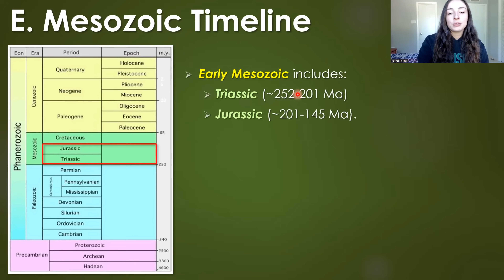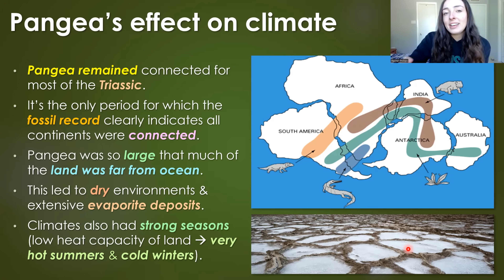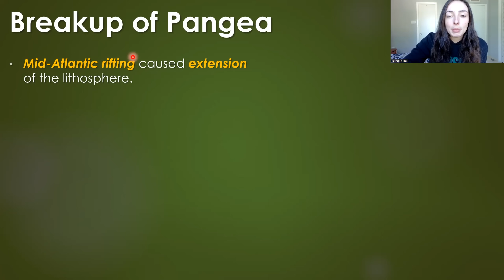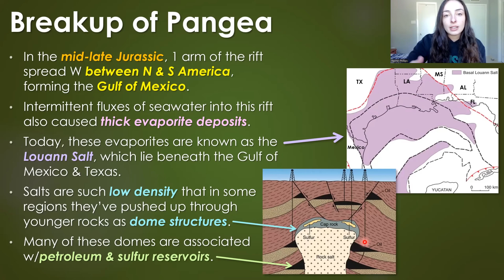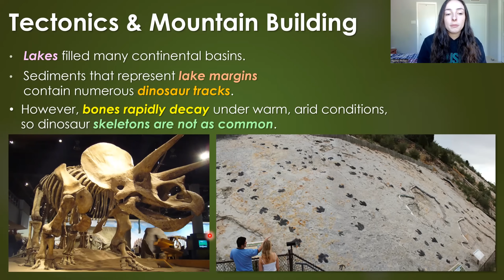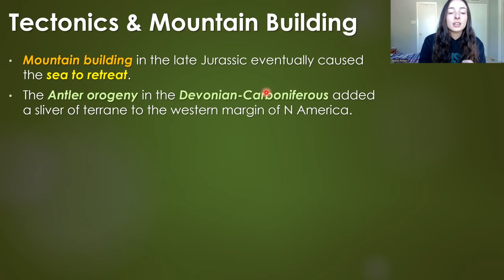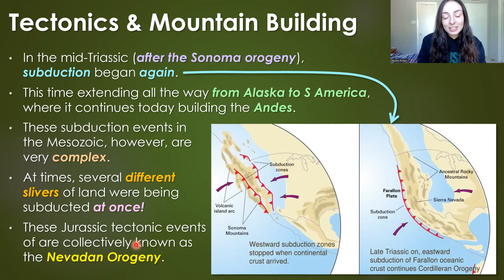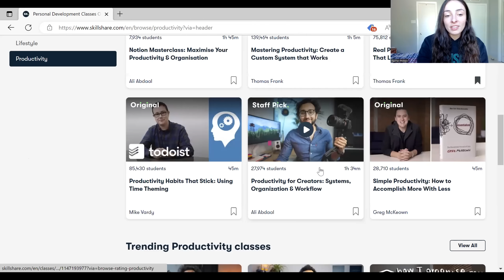Geology during Break up of Pangea in Triassic & Jurassic ~252-145 Million Years Ago | GEO GIRL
In this video, I go over the geological events that occured when Pangea was breaking up. The break up of Pangea occured in the Triassic and Jurassic periods of the Mesozoic era. Pangea was a supercontinent and during its stable period in the Triassic, it caused widespread dry climates accros the land due to the large distance of much of the continental mass from any ocean. This increased aridity in the Triassic caused strong seasonal swings in temperature and led to the thick evaporite deposits in the rock record. When Pangea began to break up at the end of the Triassic, volcanism from rift zones (called CAMP volcanism) released larges amounts of carbon dioxide and led to global warming, which caused the Late Triassic Mass Extinctions. Rifting of Pangea began in the Tethys region splitting what is now Europa and Africa apart. Eventually rifting extended westward separating North America from Africa and South America. Africa and South America stayed together until the Cretaceous period. The Antler orogeny and Sonoma orogeny at the end of the Paleozoic accreted terrane onto western North America, but in the Triassic and Jurassic, the subduction at this margin changed direction, when the Farallon plate began subducting underneath the North American plate in the Nevadan orogeny. The Sundance Sea filled the foreland basin east of the fold and thrust belt in western North America during the Jurassic period. This is where the Morrison formation was deposited which contains the most abundant dinosaur fossils of all rock formations on Earth! Hope you enjoy ;)

References: Earth System History

0:00 Geologic Events in Triassic & Jurassic
1:43 Pangea created dry climates
3:53 Break up of Pangea
5:10 Basins filled with evaporites
6:50 Formation of Gulf of Mexico
7:59 Contrasting tectonic regimes
8:42 Appalachians eroded
9:48 Dinosaur preservation
10:14 CAMP volcanism preservation
11:39 Forests & Seas on land
12:29 Subduction switch along W. Americas
15:08 Morrison Formation dinosaurs
16:47 Skillshare offer!